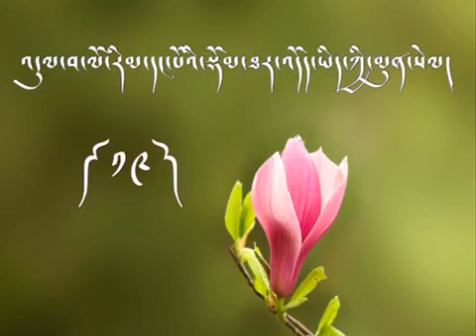ཁྲིད་གཞུང་། འདུལ་བ་ལོ་རིམ་དང་པོའི་གཞུང་ཚན། འཆད་ཁྲིད་པ་འབྲས་བློ་གླིང་ལྷ་རམས་པ་ཚེ་རིང་ནོར་བུ་མཆོག